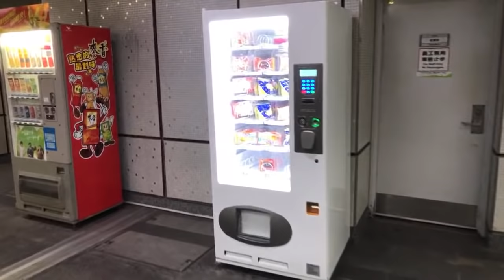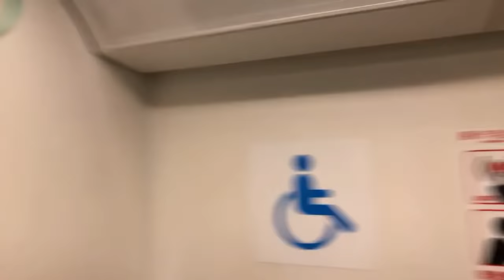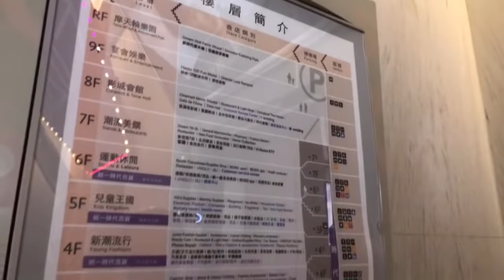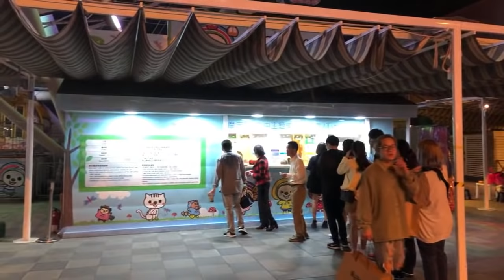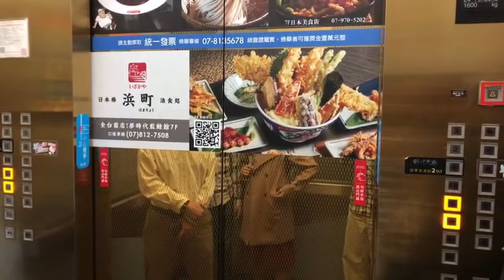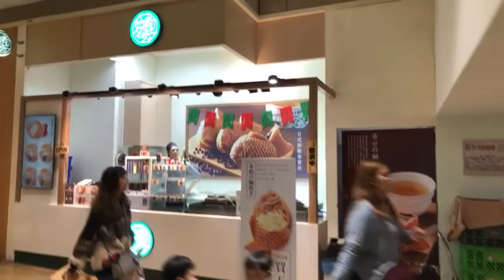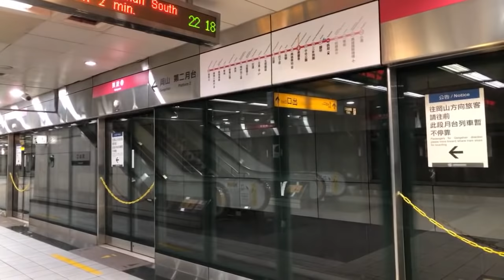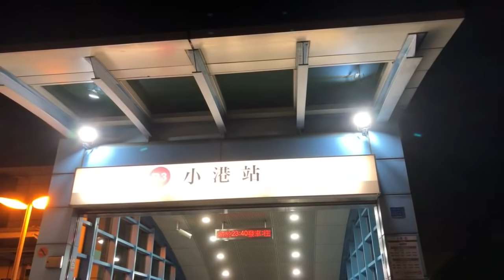Kaohsiung, Taiwan LIVE Metro from Central Park to Dream Mall | 中央公園-夢時代購物中心 (December 24, 2019)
A live exploration of Kaohsiung, Taiwan from the Metro at Central Park to the Dream Mall.

Filmed Using iPhone 8 Plus